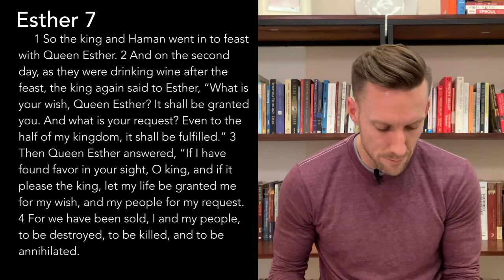Esther 7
Pastor Gary Anderson
11/8/2020